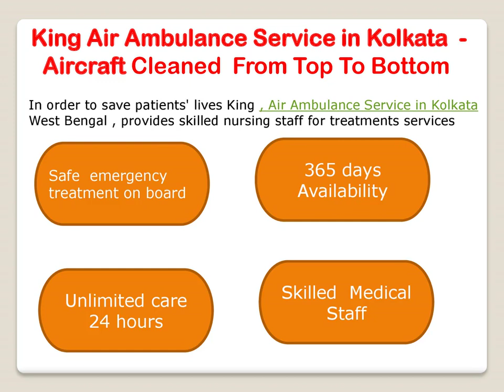Safe and Secure Aircraft - Ambulance Service in Chennai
King Air Ambulance Service in Kolkata provides quick, efficient medical transportation at a very low cost, even saving lives. We move patients and have access to doctors and paramedical professionals in Kolkata City around-the-clock.